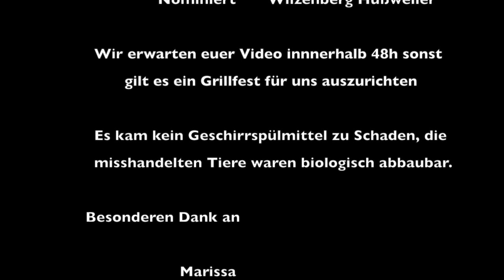Cold Water Challenge 2014 Feuerwehr Schwollen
Feuerwehr macht Spaß! Das wird hier hoffentlich deutlich :-)

Hier wurde natürlich nur inszeniert und kein echtes sondern Spüli als Schaummittel verwendet. Der Hai wurde nicht gequält. :-D

Danke an alle Unterstützer. Sowie die Feuerwehr Börfink.